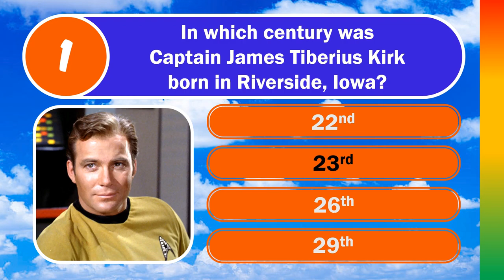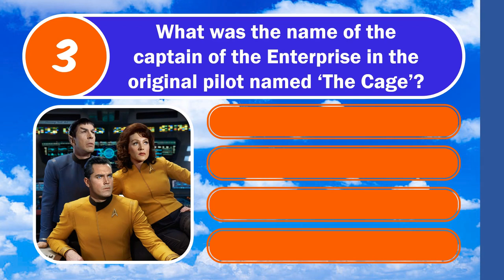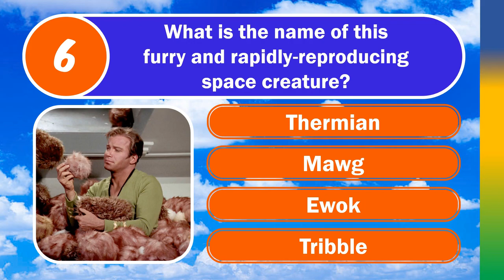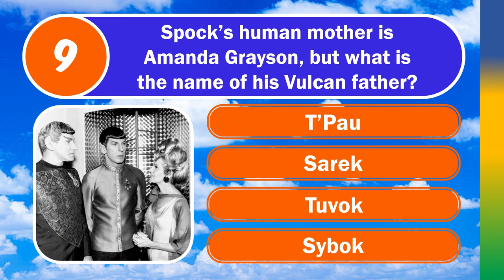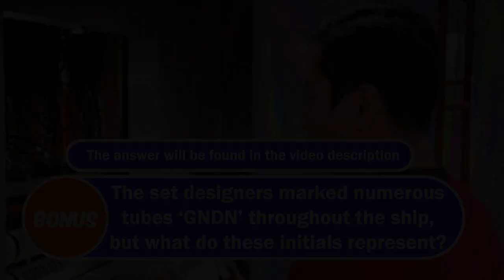STAR TREK TV SHOW QUIZ (Will You Live Long And Prosper?) 10 Questions Plus A Bonus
STAR TREK TV SHOW Themed Trivia Questions and Answers with Multiple Choice.

Star Trek Themed Quiz Questions
10 Questions, 4 Multiple Choice Options, plus a Bonus Question

🕘Timestamps:
0:00 Intro and Welcome
0:24 Q1 - James Tiberius Kirk
0:44 Q2 - USS Enterprise (NCC-1701)
1:03 Q3 - The Cage
1:22 Q4 - Lt. Uhura
1:42 Q5 - I'm Giving Her All She's Got!
2:01 Q6 - Fluffy Space Creatures
2:18 Q7 - Balok
2:39 Q8 - That Nurse Sure Sounds Like A Computer
2:59 Q9 - Mixed Race
3:28 Q10 - Number Of Episodes
3:48 Bonus Question (Look Below For The Answer)

Bonus Question: Goes Nowhere, Does Nothing